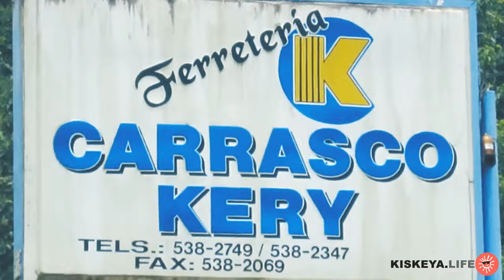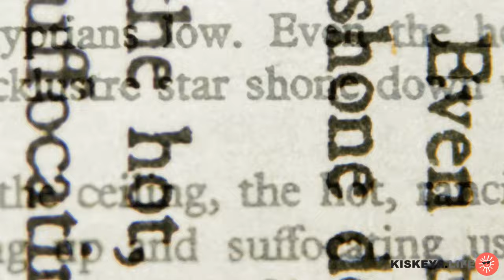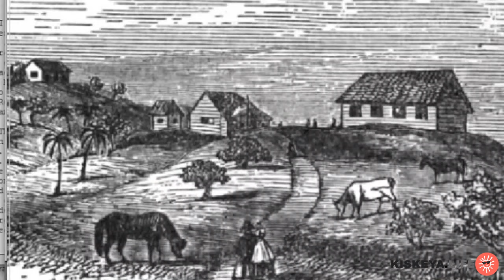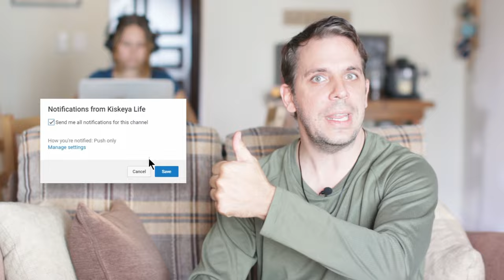Los afro-americanos en Samaná: el origen del 'Samaná English'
"¿Porque los viejos de Samaná saben ingles?"

Freed Slave Emigrants to Samana

El coro al final The Plantation Singers

Visite para mas vídeos y artículos en Ingles y Español sobre Quisqueya!

Las cámaras y equipo nuestro: